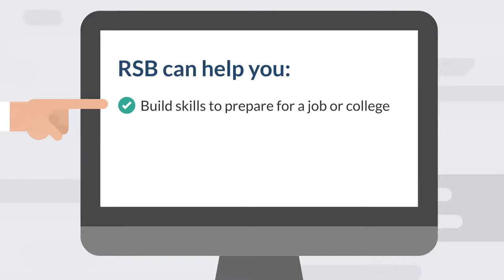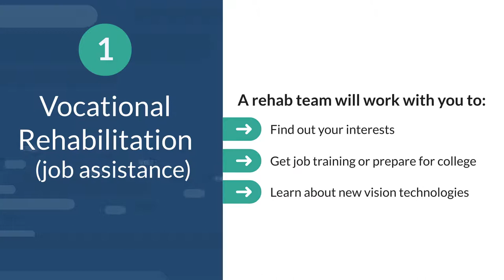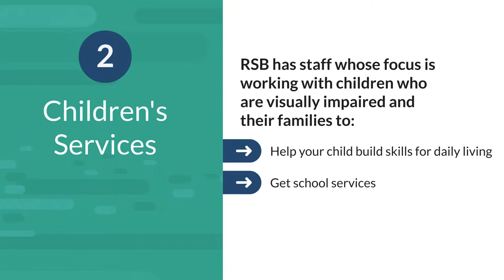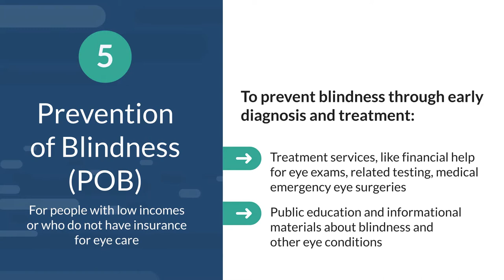Rehabilitation Services for the Blind (RSB)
Rehabilitation Services for the Blind (RSB): Skills training for Missourians who are blind or visually impaired.
Did you know there are programs for people in Missouri who are blind or visually impaired?
RSB can help you build skills to prepare you for a job or college, gain skills for living in your own home, and even find resources and support in your community.